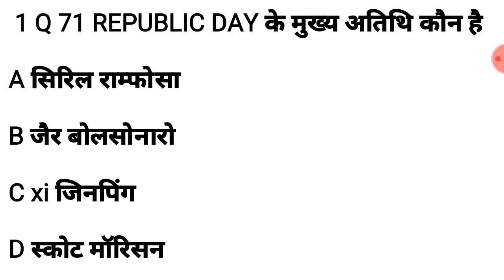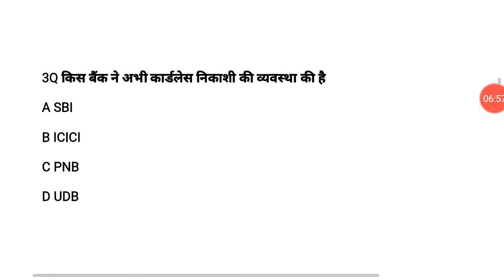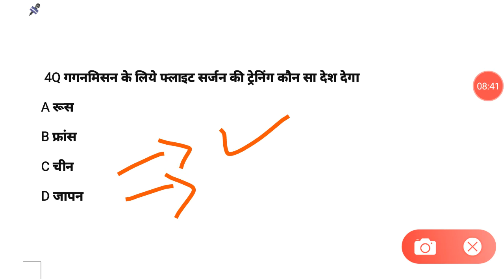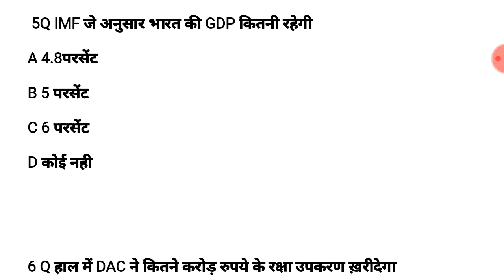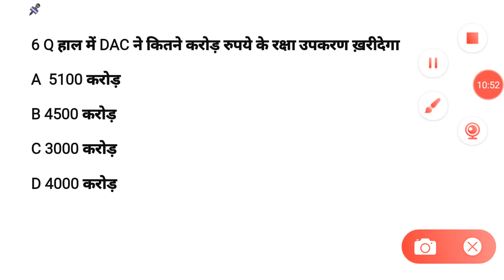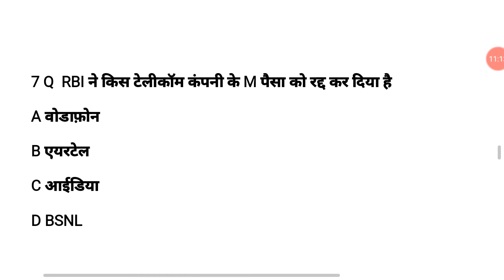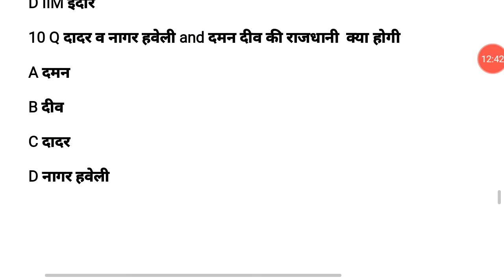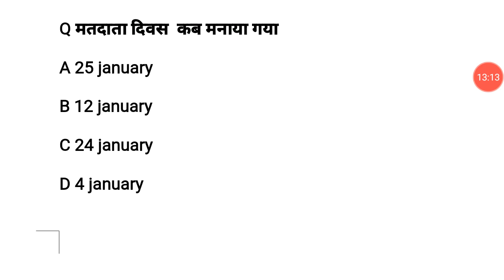26 January daily current affairs for BHU ENTRANCES